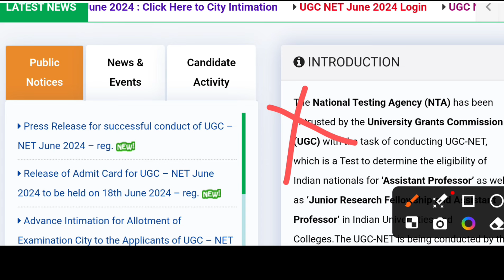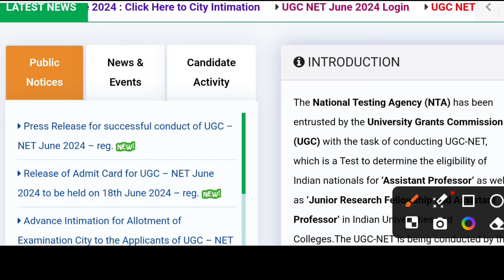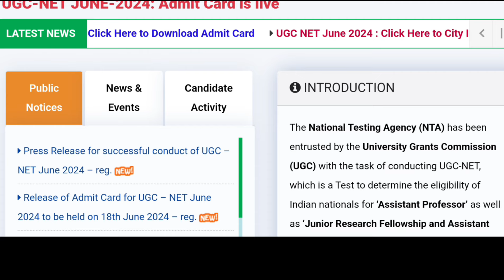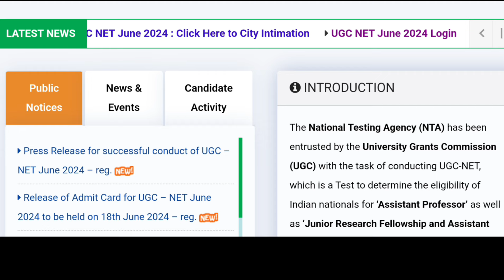ये STUDENTS UGC NET AUGUST RE-EXAM नहीं दे पाएंगे | UGC NET EXAM JUNE 2024 | New update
Teaching aptitude,
Geography notes,
GEOGRAPHY VIDEOS,
Latest update,
Biggest update,
Good news for all students,
Good news,
Ugc net,
Answer key,
Answer keys,
Mega marathon,
Maha marathon,
Ugc net paper 1 marathon video,
Study bharat,
STUDY BHARAT,
Study Bharat,
City intimation,
Datesheet,
अब ONLINE होगा EXAM Ugc net June 2024 New update Breaking news | Ugc net Exam 2024 cancelled,
NTA ugc net 2023, ugc net exam 2023, ugc net form filling 2024, ugc net update 2024, nta ugc net form filling 2024, nta net new update 2024,
Ugc net june 2024 New Exam date | kab hoga exam new update | Ugc net paper leak exam cancelled,